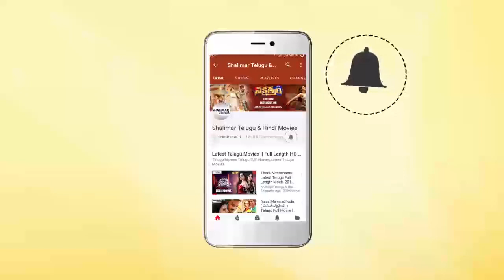Rama Chilaka Movie || Ranganath Requests To Get Marriage || Vanisri, Ranganath || Shalimarcinema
Watch Ranganath Requests To Get Marriage From Rama Chilaka Movie.